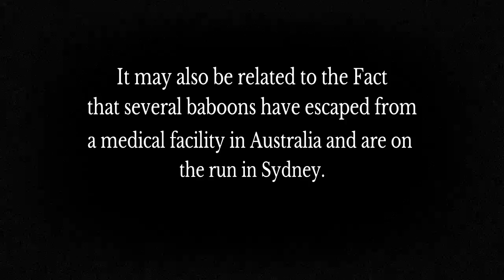The untold truth of the random chimp event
The untold truth of the random chimp. Everything you need to know about the random chimp event